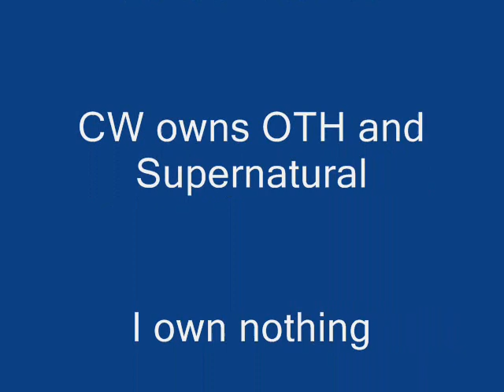Sam/Dean/Liese/Melody - Whatever it Takes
This is the third video in to the three for this story that I'm going to do. This video can also be thought of as a Brooke video of a sort.

CAST:

Sophia - Liese (Short for Anneliese and pronounced "Lee-Zee")
Bethany Joy Lenz- Melody
Jared - Sam
Jensen - Dean

So Liese is back at home after a hunt with the boys, and she talks to Melody about sleeping with Sam. Melody talks her through it like a best friend should, and they decide then and there that Liese should just keep her clothes on, and focus on which Winchester she's going to choose. Later, she and Melody talk some more, only this time about how Dean and Sam are being torn apart by her reluctantness to pick between them, and she wishes they weren't. Liese makes up her mind though, and she picks.

The funky clips are the memories that Liese is talking about to Melody.
=P

Clips from:
Supernatural.tv,

P.S.
I forgot to put Bethany Joy Lenz in the credits at the end, but the program's being stupid and I can't fix it.